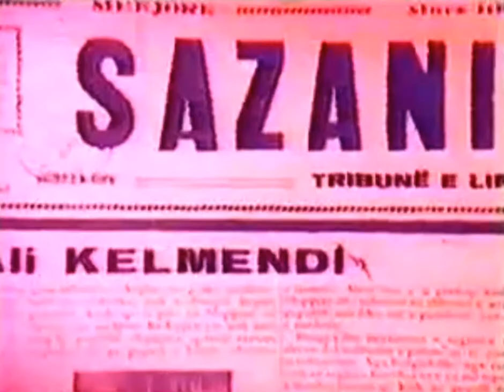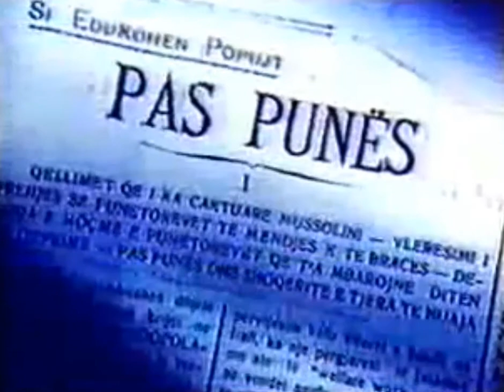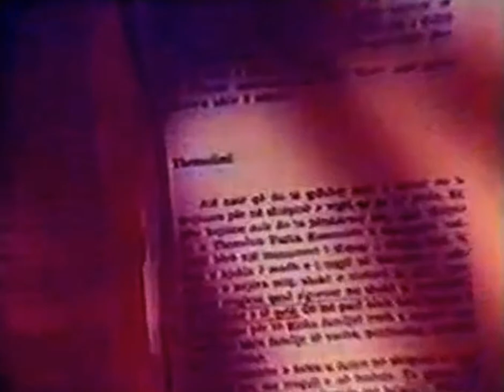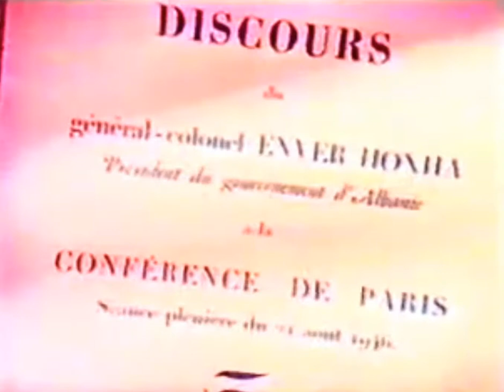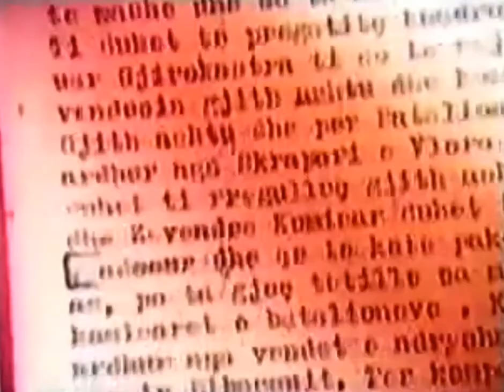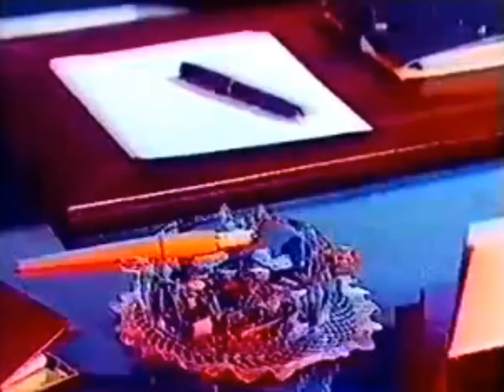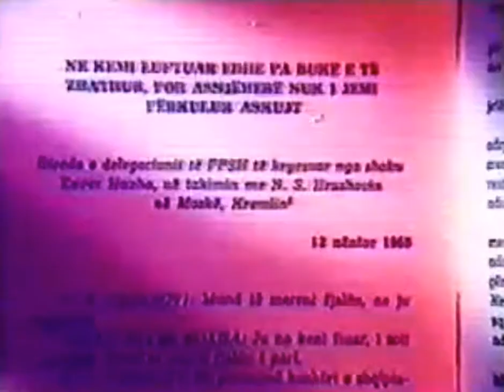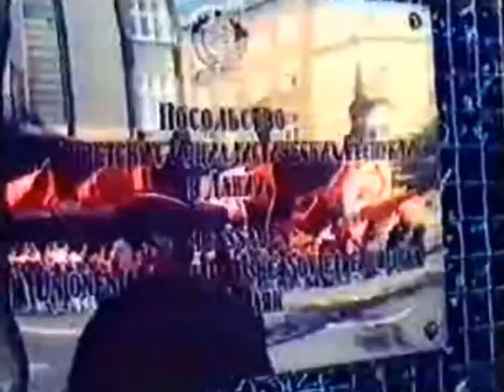Enver Hoxha - Tungjatjeta!